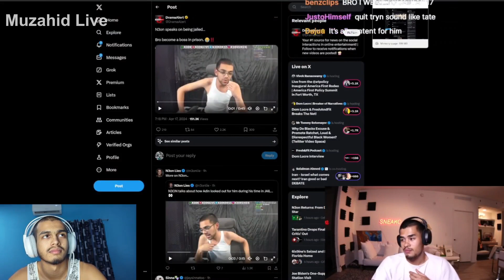SNEAKO's Advice for Who wants to be content creator.